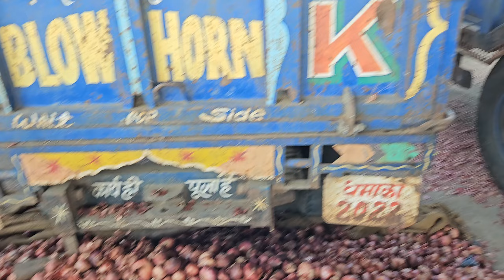देसी प्याज भाव रतलाम मंडी 13 November 2024kisanputra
kisan Putra
Kisan Putra ratlam
kisan Putra ratlam Mandi
kisan Putra ratlam Mandi pyaz
mandi bhav ratlam
Ratlam Mandi bhav Today
Ratlam Mandi bhav pyaz ka

ratlam gehu mandi bhav
mandi bhav
रतलाम मंडी गेहूं का भाव
ratlam mandi gehun bhav
ratlam mandi soybean bhav
ratlam mandi gehu bhav
kisan putra
ratlam mandi gehun ka bhav
नीमच मंडी भाव
रतलाम मंडी गेहूं का भाव आज का

ratlam mandi
ratlam mandi pyaj ka bhav
soyabin bhav
Jago kisan
Jago kisan video